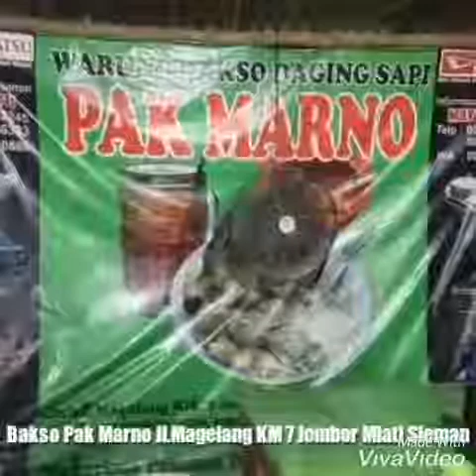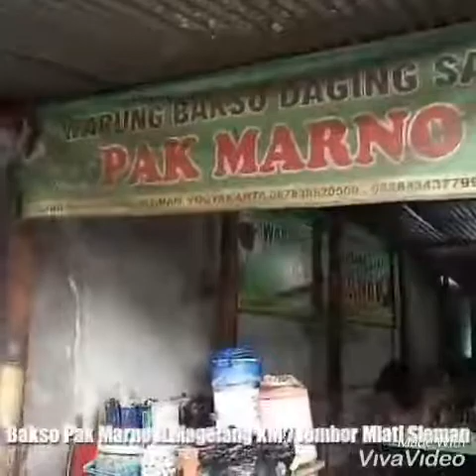Bakso Pak Marno Jl. Magelang KM 7 Jombor Sleman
Bakso atau baso adalah jenis bola daging yang lazim ditemukan pada masakan Indonesia.[2] Bakso umumnya dibuat dari campuran daging sapi giling dan tepung tapioka, akan tetapi ada juga bakso yang terbuat dari daging ayam, ikan, atau udang bahkan daging kerbau. Dalam penyajiannya, bakso umumnya disajikan panas-panas dengan kuah kaldu sapi bening, dicampur mi, bihun, taoge, tahu, terkadang telur dan ditaburi bawang goreng dan seledri. Bakso sangat populer dan dapat ditemukan di seluruh Indonesia; dari gerobak pedagang kaki lima hingga restoran besar. Berbagai jenis bakso sekarang banyak ditawarkan dalam bentuk makanan beku yang dijual di pasar swalayan ataupun mal-mal. Irisan bakso dapat juga dijadikan pelengkap jenis makanan lain seperti mi goreng, nasi goreng, atau capcai.

Bakso dapat di temukan di banyak tempat di indonesia, mulai dari PKL hingga restoran kelas atas. Bersamaan dengan soto,sate,dan siomay. [3] Saat ini berbagai jenis bakso siap masak tersedia sebagai makanan beku yang dijual di supermarket di indonesia.
Daftar isi

    1 Asal mula
    2 Variasi
    3 Popularitas
    4 Kesehatan
    5 Referensi

Asal mula

Bakso memiliki akar dari seni kuliner Tionghoa-Indonesia. Hal ini ditunjukkan dari istilah 'bakso' berasal dari kata Bak-So, dalam Bahasa Hokkien yang secara harfiah berarti 'daging giling'. Karena kebanyakan penduduk Indonesia adalah muslim, maka bakso lebih umum terbuat dari daging halal seperti daging sapi, ikan, atau ayam. Kini, kebanyakan penjual bakso adalah orang Jawa dari Wonogiri dan Malang. Tempat yang terkenal sebagai pusat bakso adalah Solo dan Malang yang disebut Bakso Malang. Bakso Malang dan bakso Solo adalah masakan bakso dan disajikan dengan khas Jawa. Bakso berasal dari Tiongkok tetapi berbeda dengan bakso Malang dan Solo. Bakso Tiongkok biasanya terbuat dari babi atau makanan laut dan warnanya agak kecoklatan serta bentuknya tidak bulat sekali. Sedangkan bakso Malang dan Solo terbuat dari daging sapi, berwarna abu-abu dan bentuknya bulat sekali. Bakso Tiongkok biasanya tidak disajikan dengan kuah melimpah berbeda dengan bakso Malang dan Solo yang disajikan dengan kuah melimpah.

Bakso Solo merupakan usaha turun temurun dari Bakso Wonogiri, karena banyak anak cucu yang menetap dan membuka usaha bakso di Kota Solo dan sekitarnya, terutama daerah perkotaan yang letaknya begitu strategis di pinggir jalan raya.